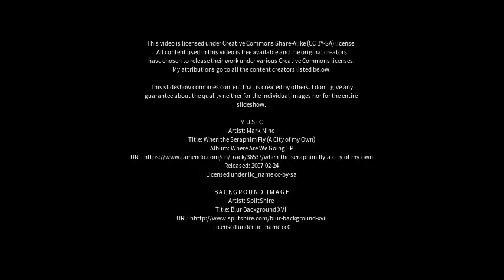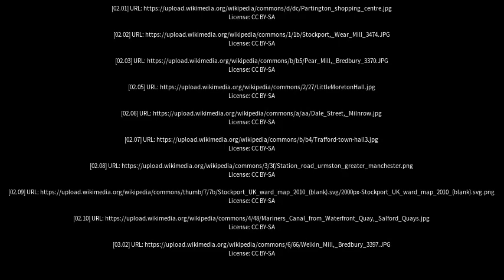Best places to visit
Best places to visit - Bredbury (United Kingdom) Best places to visit - Slideshows from all over the world - City trips, nature pictures, etc.